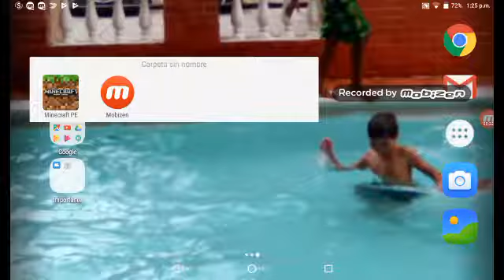Clash of clans parte 1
MI Primer game play, porfin